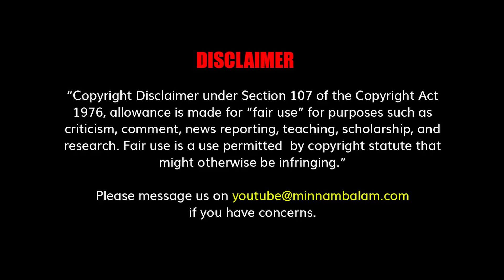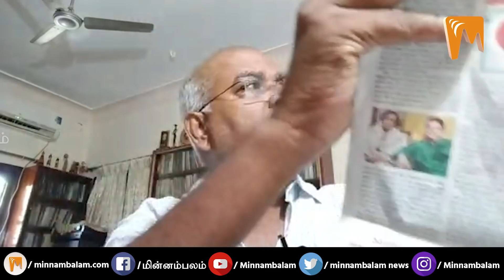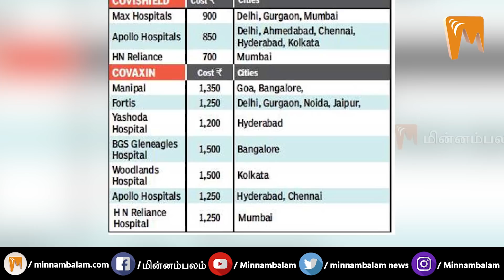மனிதருள் மாணிக்கம் | Economist Jeyaranjan Speech | Minnambalam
CREDITS: Producer - Ashwanth Kamaraj | Editing - Sudhan Vel | Creative Head - Elanchezhiyan